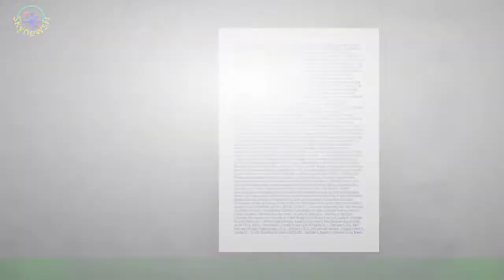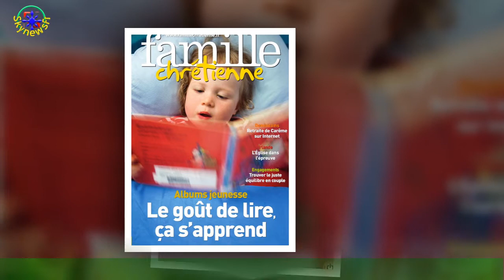Florence Foresti : sa tombola pour faire les robes de plusieurs célébrités françaises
Et si on vous disait que pour 5 euros seulement vous pouviez avoir le sac Chiquito de Jacquemus ou encore la robe de Jenifer… Bonne nouvelle ! Karmadon lance une tombola solidaire au profit de l’association soutenue par Florence Foresti,Institut Women & Children Safe. Mais faites vite, le tirage au sort aura lieu le 8 octobre prochain !Véritable icône de style, Jenifer vous éblouit à chacune de ses apparitions et vous avez toujours rêvé de vous habiller comme elle ? Ça tombe bien,